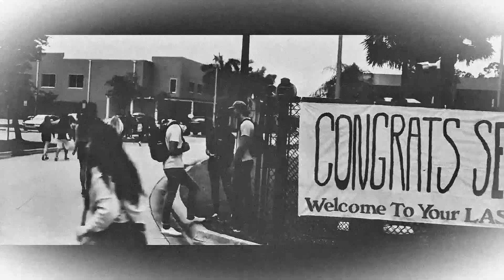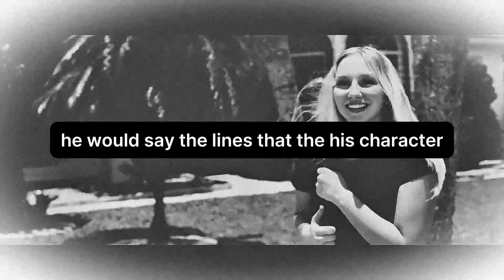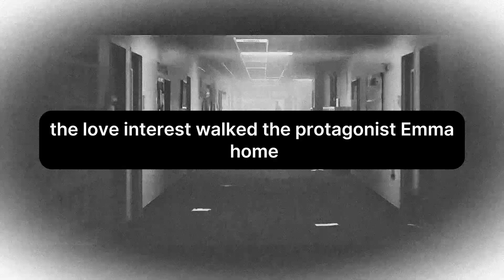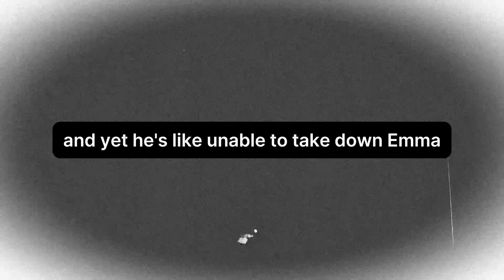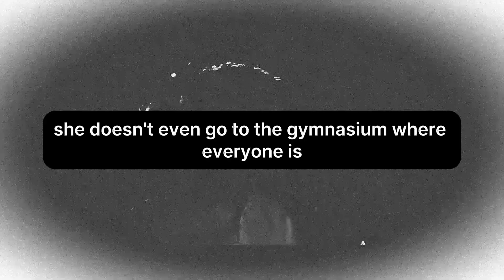My Thoughts On Last Of The Grads